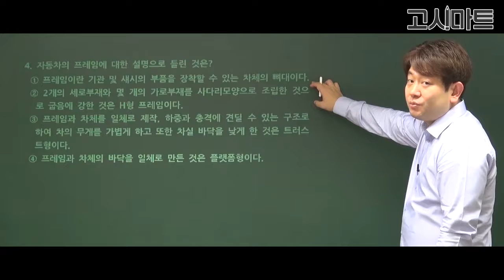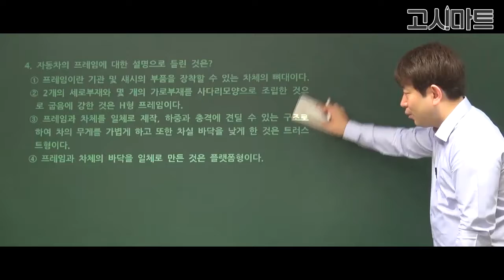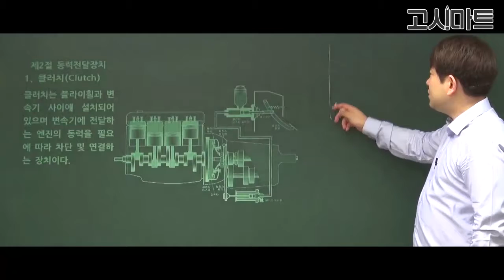운전직공무원_자동차 프레임에 대한 설명